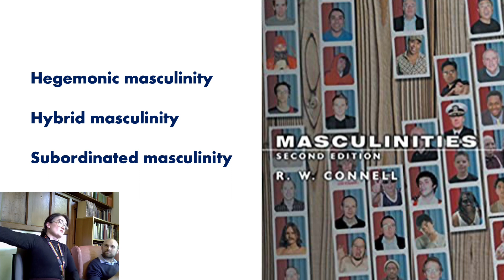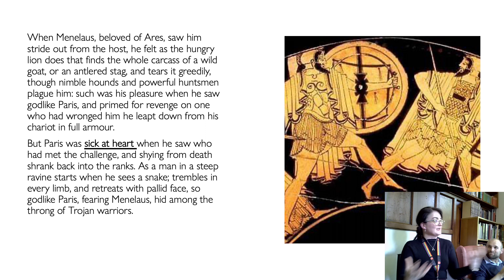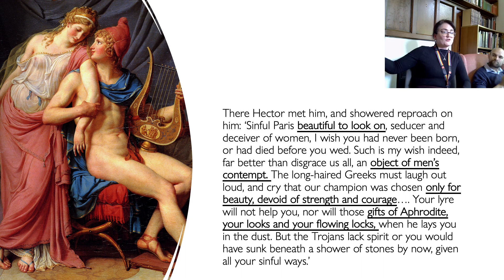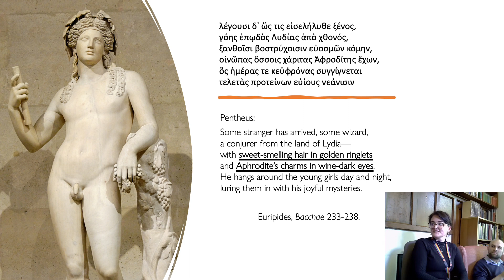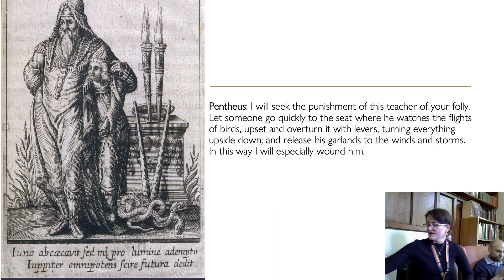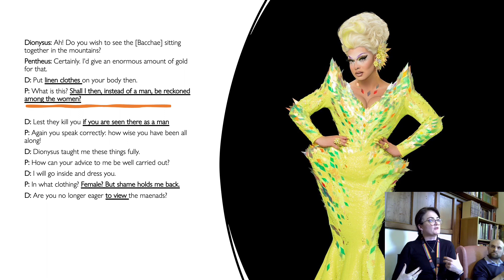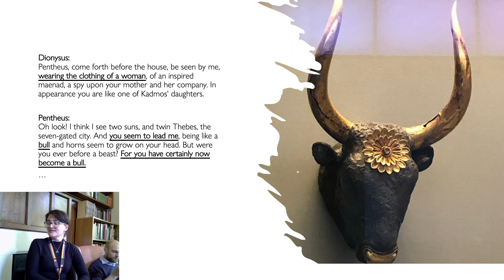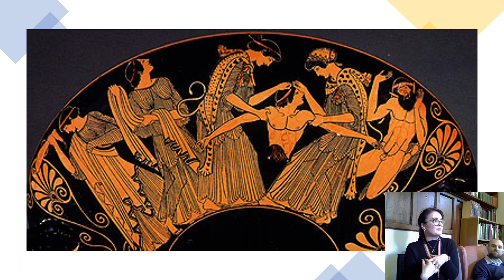Walk like a man? Gender Fluidity in Greek Poetry - Max’s Lunch 2nd Week Michaelmas